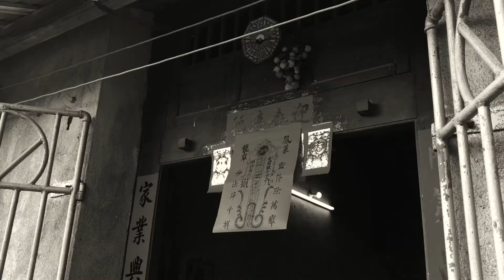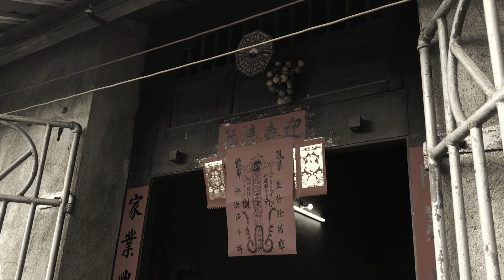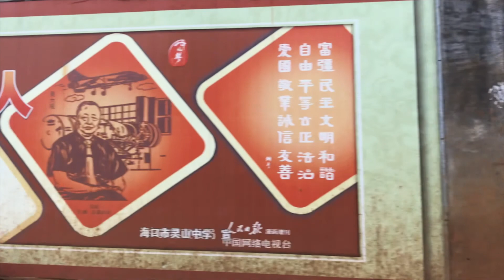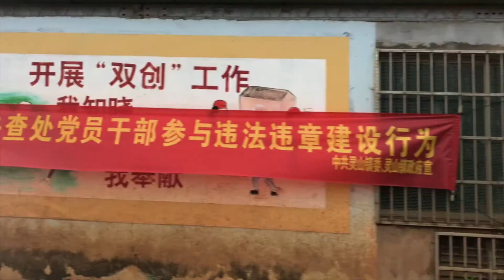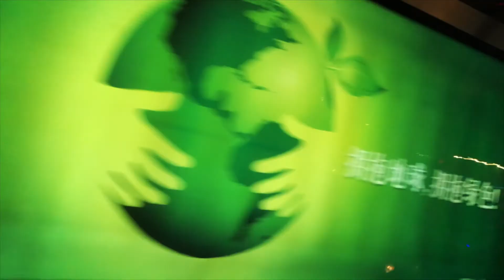ERHU 《神州的邂逅》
去年我在中国的海口市，海南省生活

正是一年前的今天我回到美国了

我创造了这一部电影是为了记录中国给我留下的深刻印象

希望各位观众们能够感受到他对我的深意

尤俊文

Last year, I lived in Haikou, Hainan, China

Just a year ago today, I returned to the United States

This film was made to express my profound impression of China

I hope each viewer will experience the same sensations that I felt there, and the meaning behind them

Justin N. Udulutch

Music

1. "The Butterfly Lovers Concerto" (梁山伯与祝英台小提琴协奏曲）by Gang Chen, Zhanhao He, Performed by Gil Shaham and the Singapore Symphony Orchestra

2. "Lunch" by Ryuichi Sakamoto

3. "Dubalonia Radio International" by the Shanghai Restoration Project

4. (local Hainanese performers)

5. 雨霖铃 (Yu Lin Ling, "Bells Ringing in the Rain) by Yao Shi San

6. 三更半暝 (San Geng Ban Ming, "At Midnight") by Huang Yee-ling

7. "The Last Emperor Main Theme" by  Ryuichi Saskamoto